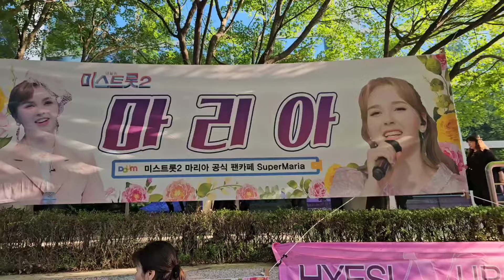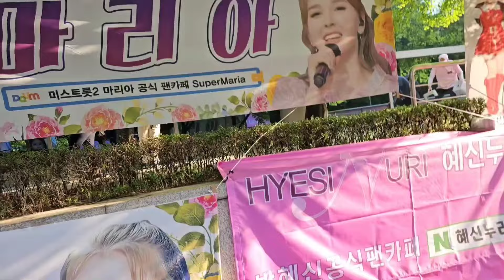#%_마리아 팬카페 응원부스! 마리아 응원한단마리아!